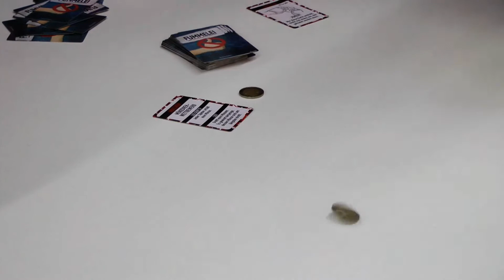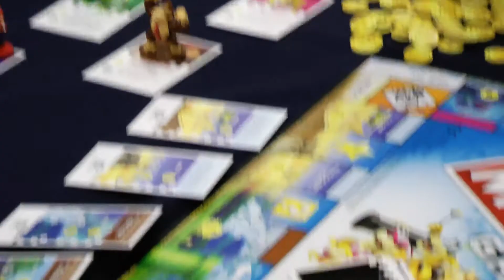Hasbro Neuheiten / Essen 2017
Auch der Hasbro Verlag präsentierte in Essen seine Spielneuheiten. Wir haben uns die Neuheiten in einem Video kurz angesehen und stellen sie euch geballt vor. Viel Spaß!